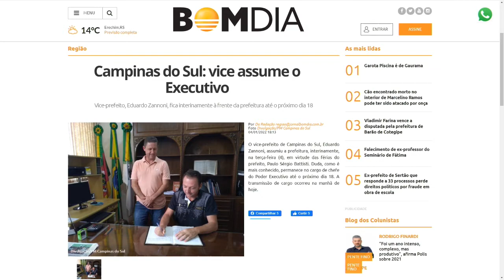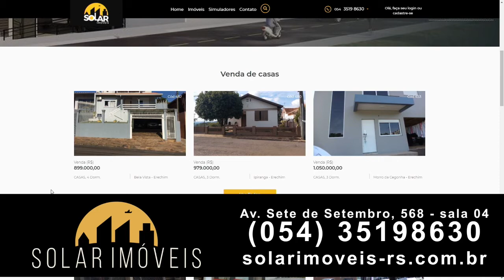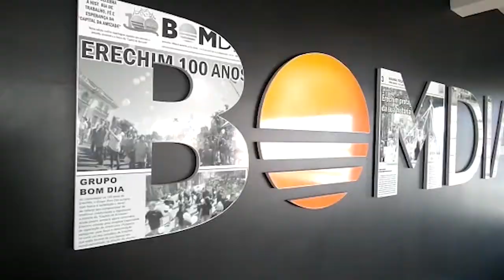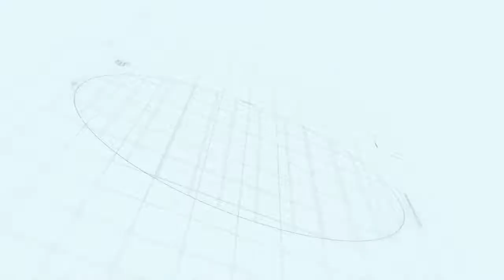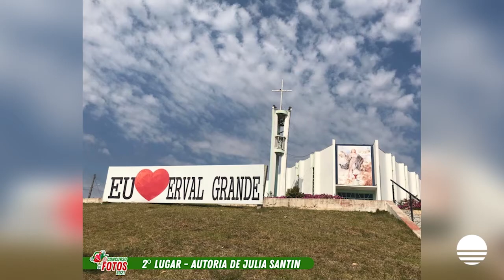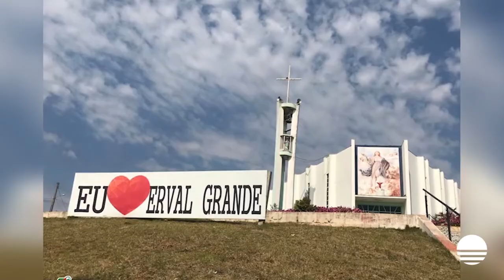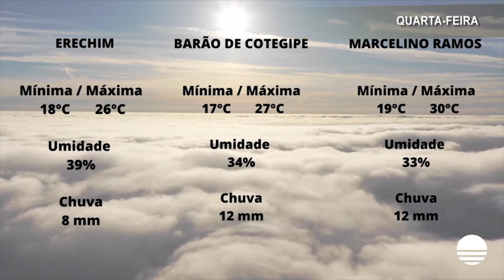Bom Dia Notícias Completo – 05/01/2022